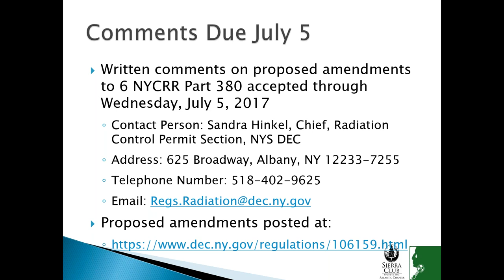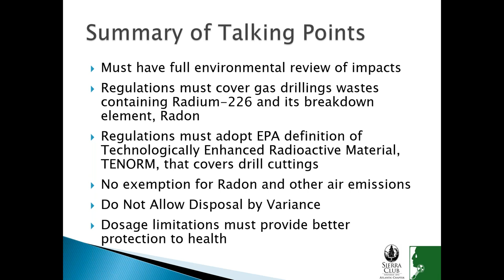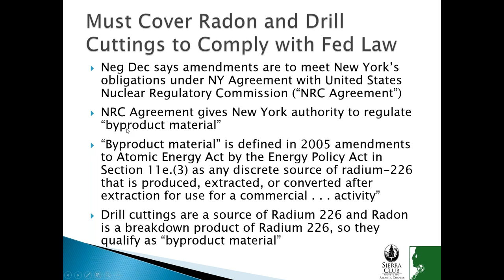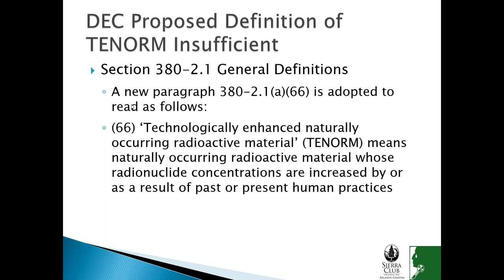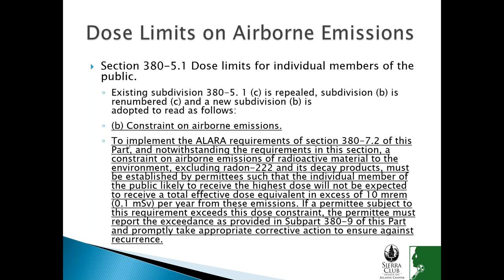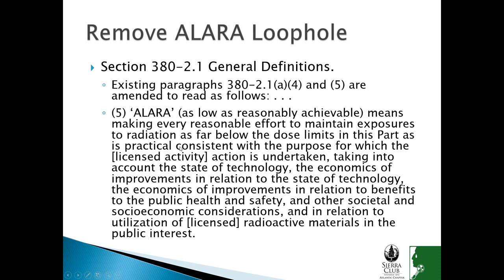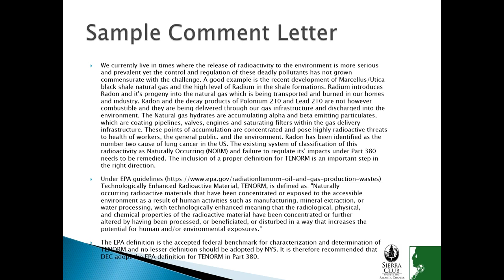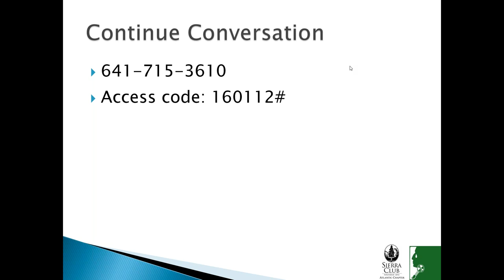How to Comment on DEC’s Proposed Amendments to 6 NYCRR Part 380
Atlantic Chapter Webinar